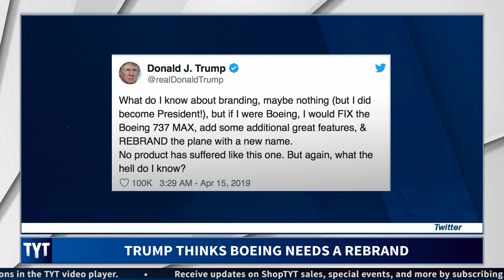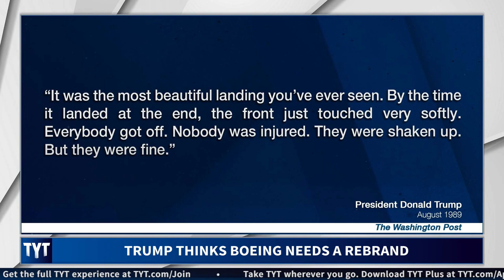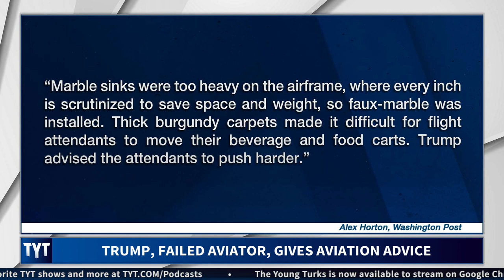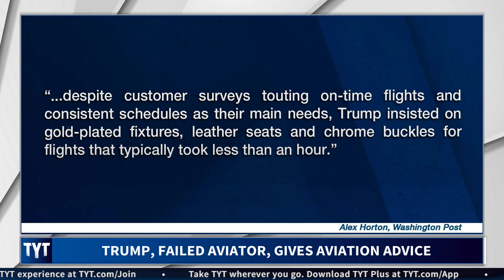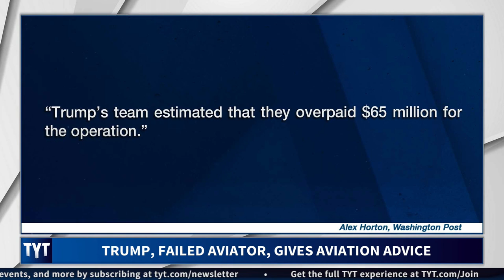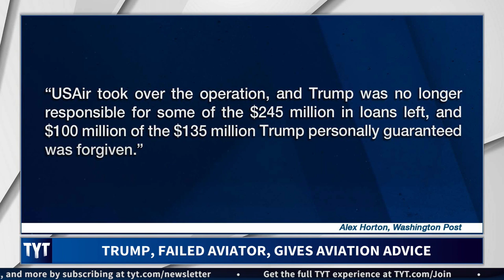Trump Thinks "Rebrand" Can Fix Deadly Boeing 737 MAX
President Trump thinks Boeing should just add a few “great features” and rebrand the struggling Boeing 737 MAX.

"U.S. President Donald Trump on Monday urged Boeing Co to fix and “rebrand” its 737 MAX jetliner following two fatal crashes, while the planemaker said it was brainstorming with airlines over other ways to win back public trust.

Pilots will play a pivotal role in that process, a Boeing spokesman told Reuters.

“Pilots’ confidence in the aircraft will lead passengers and crew to have greater confidence in the aircraft,” said Gordon Johndroe, vice president for communications at Boeing.

A person familiar with Boeing’s public trust campaign said they did not believe the company was contemplating renaming the MAX, noting that aircraft renaming is a large undertaking that goes far beyond just a new paint job."

Hosts: Ana Kasparian, Brett Erlich, Mark Thompson

Cast: Ana Kasparian, Brett Erlich, Mark Thompson